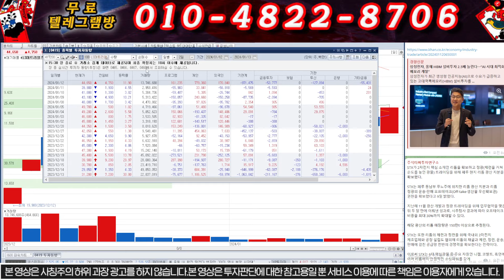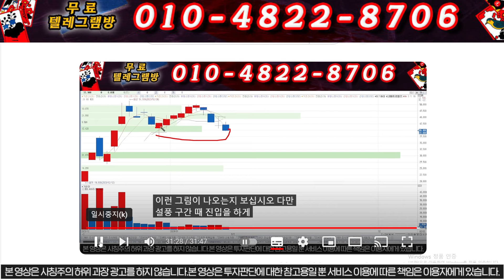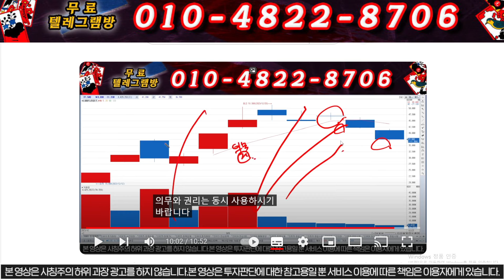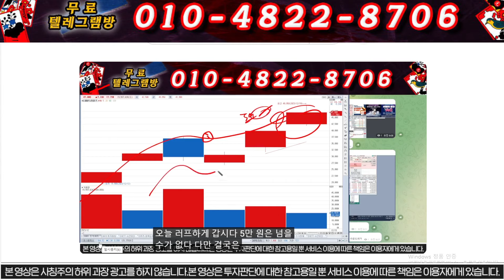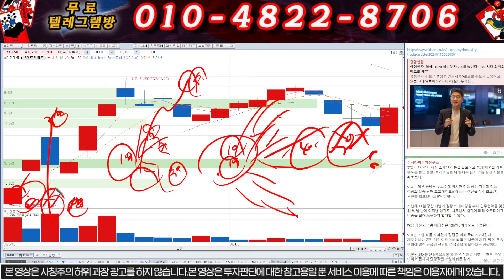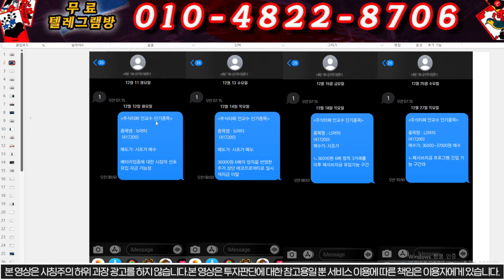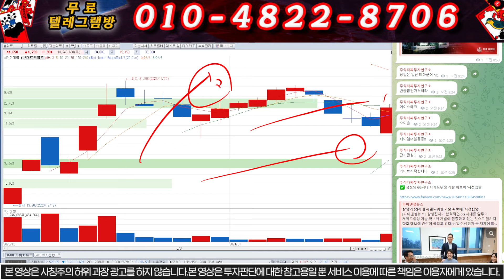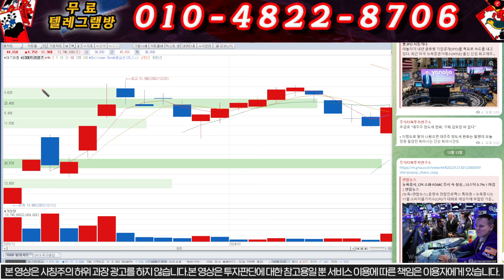[ LS머트리얼즈]저녁10시"긴급" "100만주매수펀드등장!! 토요일기습공시발생!!필수시청!! !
1명의 낙오자도 없는 건전한 시장을 만들고 싶습니다.

한분한분의 사연을 듣고 싶습니다. 종목을 보는 것보다는 산업의 사이클을 읽어나가신다면 안정적이면서 큰 수익을 낼수 있답니다.

공매도 금지 및 거래소 이전 상장을 추진 하고 있습니다. 많은 참여 바랍니다.

의무이자 권리 입니다^^

"엘 공매도" 이라고 문자 보내주시면 대응전략 보내드립니다.

머트리얼즈